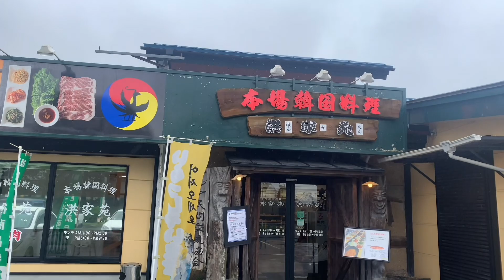I WENT TO A KOREAN RESTAURANT IN JAPAN!